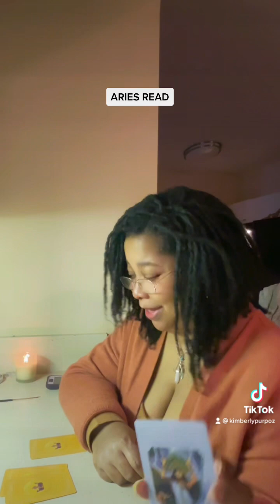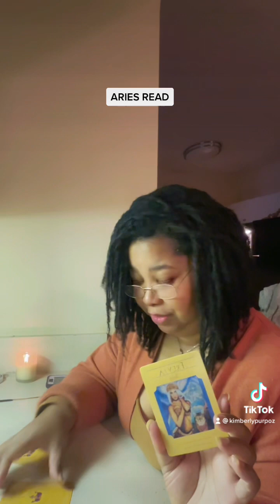ARIES ♈️ SHORT ☮️ TAROT READ